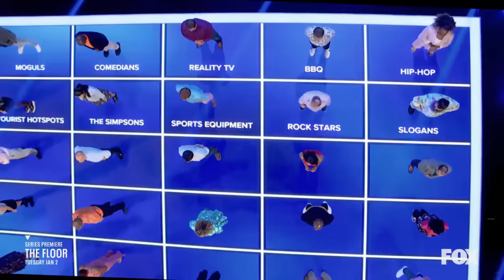The Floor Official Trailer — Hosted by Rob Lowe | FOXTV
81 contestants compete in trivia duels until 1 contestant claims the entire floor, taking home the grand prize of $250,000. Tune in for the series premiere Tuesday, January 2nd on FOX!

Rob Lowe (9-1-1: Lone Star) is taking The Floor as host and producer of FOX’s dynamic new quiz show, created by John de Mol’s Talpa (Big Brother, Deal or No Deal, The Voice). The Floor is a spectacular battle of the brains in which 81 contestants stand on 81 squares on a massive game show floor, competing for a whopping $250,000 prize.